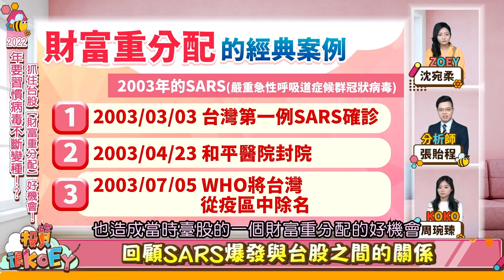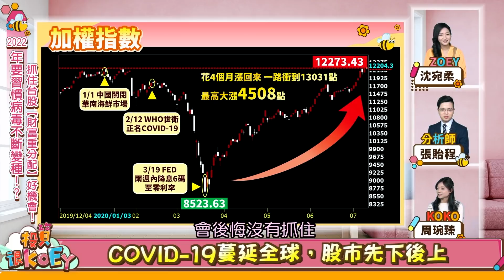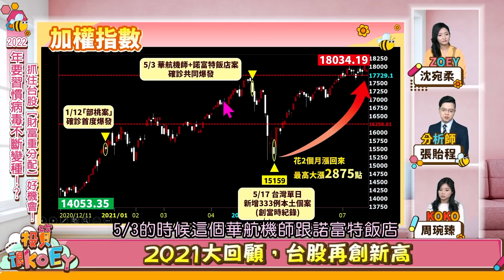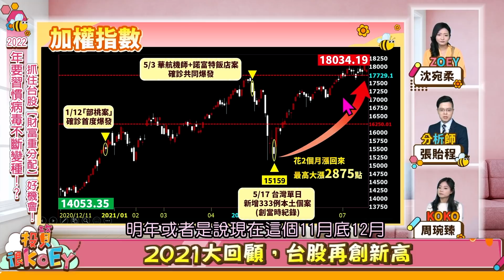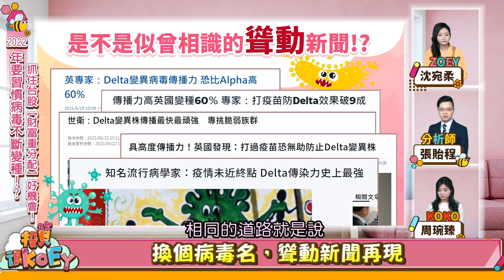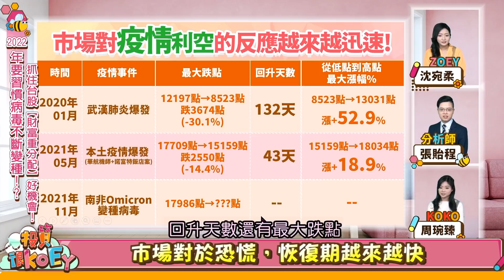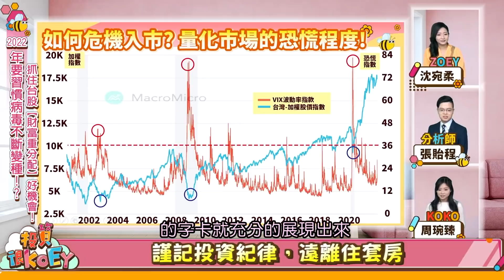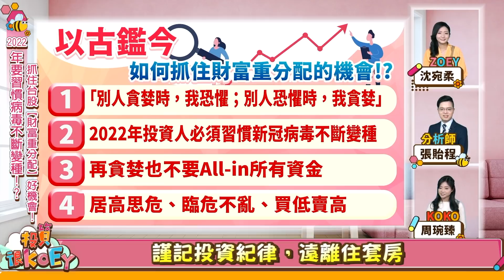【投資很KOEY】必學! 抓住台股【財富重分配】好機會! 2022年要習慣病毒不斷變種!? 2021.11.30 錄製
每週一、三、五 晚上8點準時上線
敬請期待我們的出現~
讓大家晚間可以有福利社的陪伴yo ♥
也歡迎加入福利社的LINE、TELEGRAM與FACEBOOK
★瘋狂股市福利社☆Facebook★
★瘋狂股市福利社☆LINE★
★瘋狂股市福利社☆TELEGRAM★